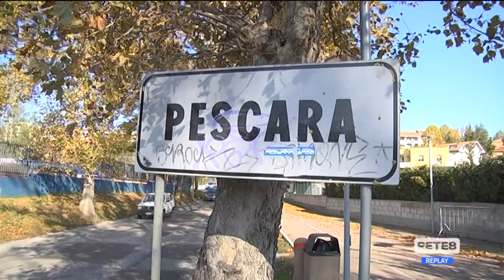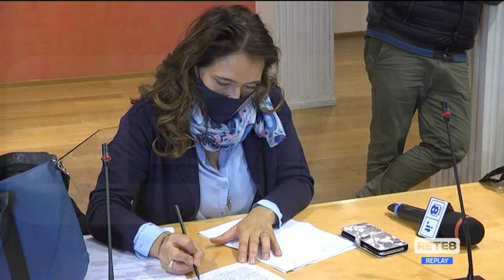Pescara - Fosso Grande: lavori fermi, la protesta dei residenti